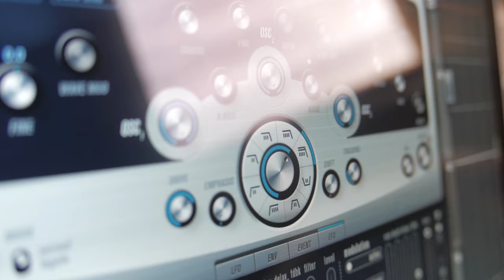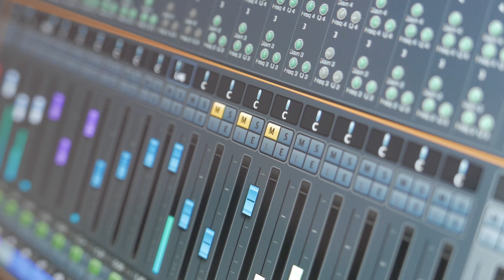The Stock Challenge | STORY & RELEASE DATE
LINKS:
charity: water

stay fab!